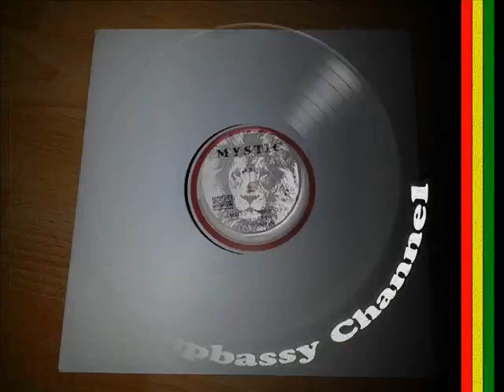Junior Brown - What A Disaster & Version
Mystic : Junior Brown - What A Disaster & Version 10"